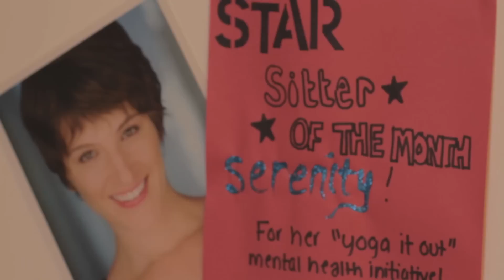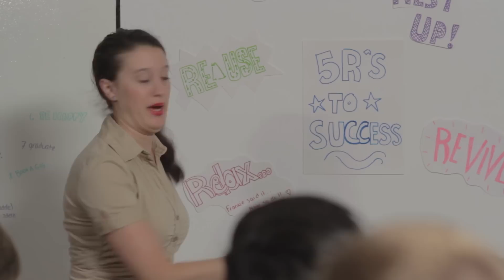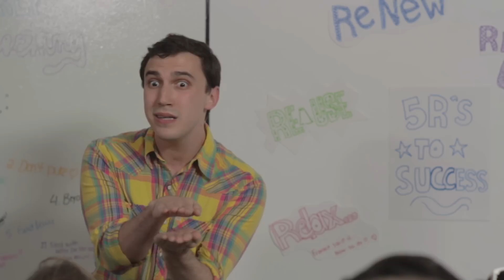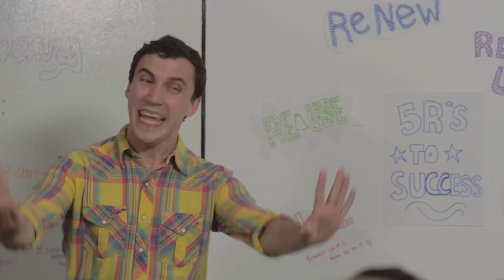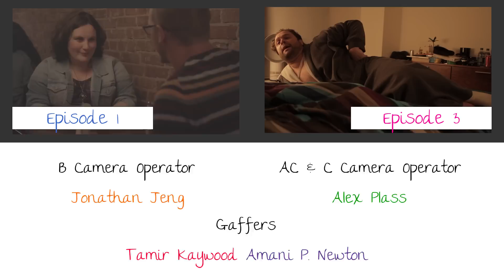Sitters | EP 02 | HR & Chapstick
Created & Written by Lauren Brickman & Chris Burns

Executive Producers - Lauren Brickman, Chris Burns, Phebe Szatmari

Director - Phebe Szatmari
Director of Photography - Valentin Farkasch
Editor - Valentin Farkasch
Producer - Lenny Matias

Featuring
Lauren Brickman, Chris Burns

Assistant Director - Lenny Matias
2nd Assistant Director - Vidhya Manivannan
2nd 2nd Assistant Director - Torcha Jeffrey
B Camera Operator - Jonathan Jeng
AC & C Camera Operator - Alex Plass
Gaffers - Tamir Kaywood, Amani P. Newton
Sound Recordists - Joseph Eulo, Ian Clarkson, Kyle Weaver
Supervising Sound Editor - Arjun G Sheth
Sound Editors - Louis Gordon, Annie Medlin
Script Editor - Phebe Szatmari
Script Supervisors - Kenny Silber
Assistant Script Supervisors - Linda Huang
Production Assistants - Timothy Coan, Zachary King, Rhodesia Nelson, Nancy Pagan, Katy Swann

Illustrations and Titles by Jason Kaufman

Music
"Guard Down" by Shirley House
"Puzzle" by Red Winter
"Rebel Man Part 2" by Whiskey 'N Rye

Special Thanks

Jason Kaufman
Michael O'Brien
The O'Callaghan Family
Caitlin O'Callaghan
Shayla Ogden
Stephanie DelBelso
Rita Gunther
Zeke Smith
Maggie Lally & Lisa Fane
Elizabeth Krasnoff
The Creek & Cave
Walter’s Bar
Shayna Weingast
Emily Davila
Jackie Dunn, Stacie Waldman, Athena Lyristis, Mary Rodgers Brennan
Shannon O'Neill
Nicole Astell - Prestige Management
Lauren Singer - Talent Management
Peter & Barbara Brickman
Jennifer Mulligan
Striking NY
The Upright Citizen's Brigade Theater

And a very special thanks to all of the contributors to our Indiegogo campaign.